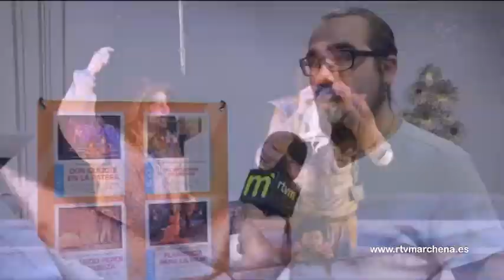El otoño vendrá cargado de espectáculos en la Sala Municipal y la Sala Carrera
Marchena tendrá durante este otoño una variedad de espectáculos de buen nivel. Conciertos y obras de teatro que se podrán disfrutar tanto en la Sala de Cultura como en la Sala Carrera. Unos eventos que continuarán después del éxito de los anteriores.